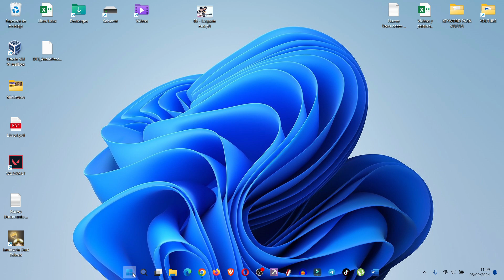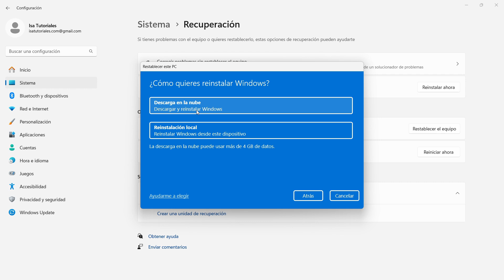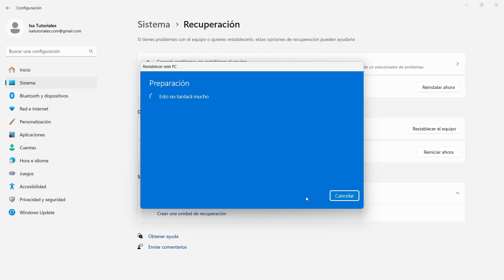FORMATEO COMPLETO Prepara tu PC con Windows 10 Y 11 PARA LA VENTA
En este tutorial te enseño cómo formatear por completo una PC con Windows 10 o 11, dejándola lista para la venta. Aprende a borrar todos los datos y reinstalar el sistema de manera segura y efectiva.